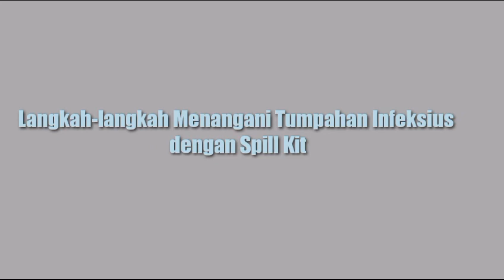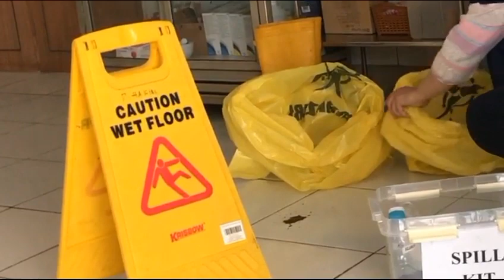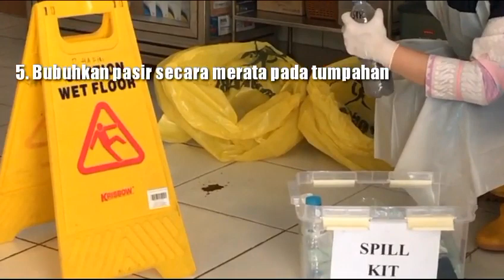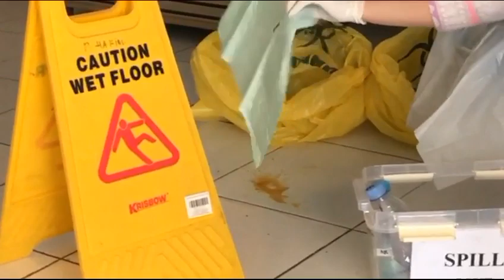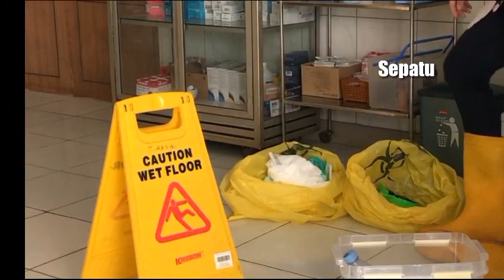SPILL KIT (PUSKESMAS KALINYAMATAN JEPARA) TUTOR BY DR ASHICAH